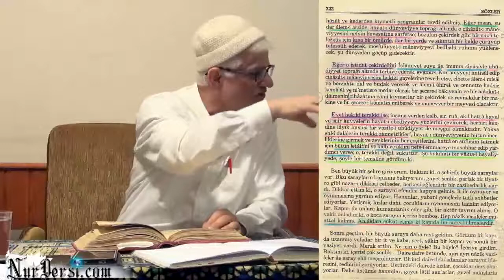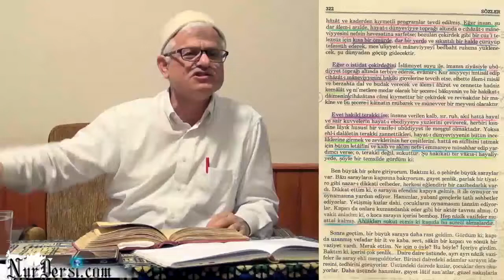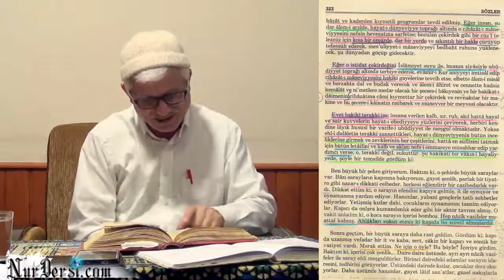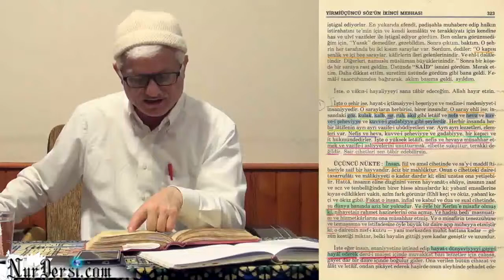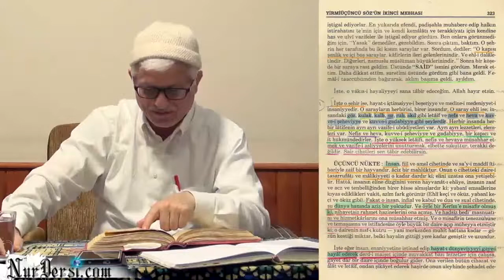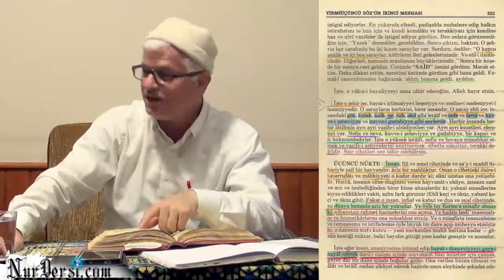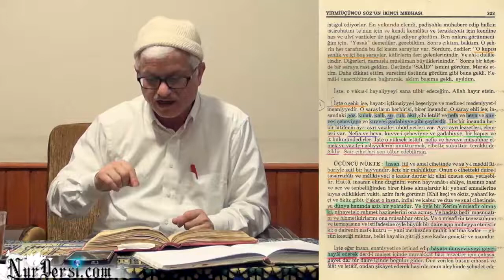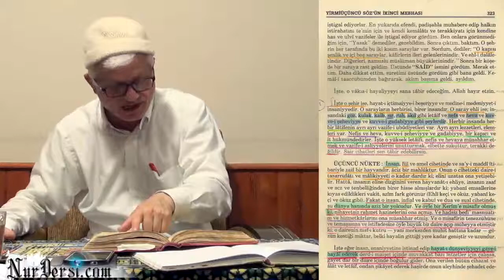İnsan Sarayı (Kırıkhan)